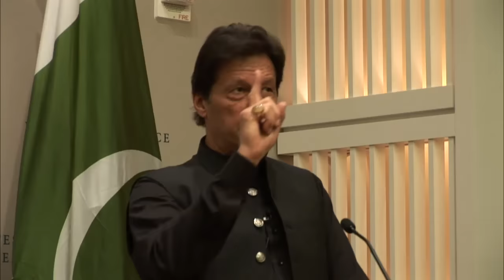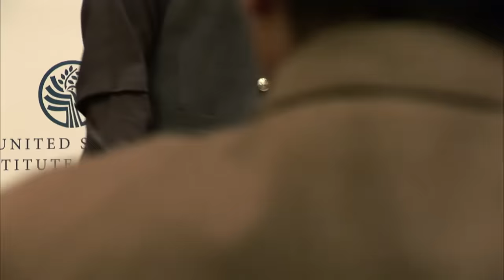One Year In: A Conversation with Pakistani Prime Minister Imran Khan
Later this month, Pakistani Prime Minister Imran Khan will make his first visit to the United States since taking office last year. This visit, including Prime Minister Khan’s first meeting with President Trump, is seen as a crucial step in finding ways to rebuild a robust relationship with the U.S., both in the security and economic domains. Pakistani support for a peace process in Afghanistan has begun to ameliorate some of the high-profile tensions in the bilateral relationship. Concerns, however, remain on issues relating to regional stability and security. On the domestic front, Prime Minister Khan has continued his campaign calls to combat corruption and promised sweeping reforms for the country’s welfare.

On the other hand, Pakistan has been confronted with economic challenges, necessitating a new loan agreement and restructuring plan with the International Monetary Fund. Immediately following his meeting with President Trump, the U.S. Institute of Peace hosted Prime Minister Khan to speak directly on developments in Pakistan and the U.S.-Pakistan relationship at this critical time.